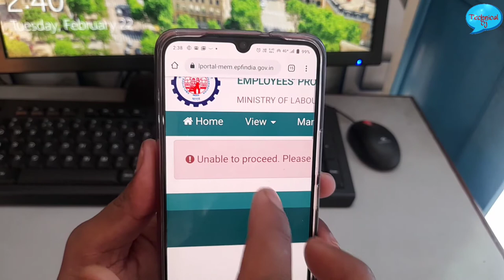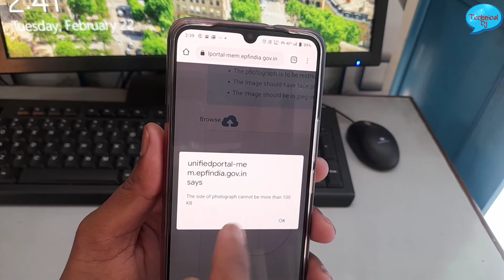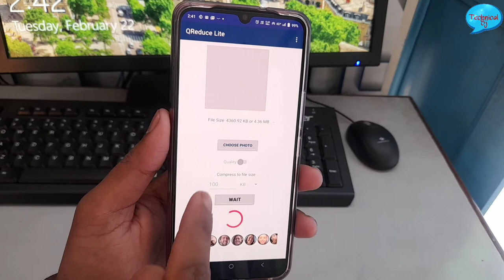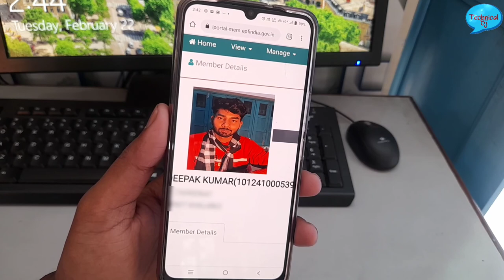How to upload Profile Photo on UAN Members Portal 2022 | Nomination | Online Claims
EPF se related aur videos dekhne ke liye Hamare channel per Visit  Karen

🆔 suraj_1996

Technical Suraj